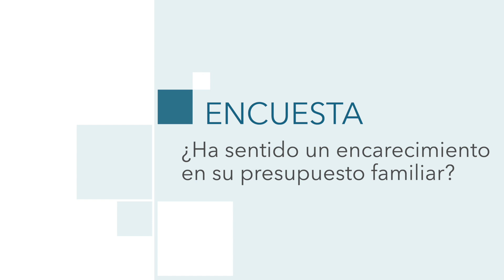La Encuesta | ¿Ha sentido un encarecimiento en su presupuesto familiar?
En los últimos meses ha aumentado el precio de la electricidad, de los combustibles y de algunos productos de alimentación. Muchos han sentido una subida en la factura de los servicios afectando el presupuesto familiar por lo que se apañan como pueden. El Faro ha salido a preguntarle a los melillenses si su presupuesto familiar se ha encarecido en los últimos meses.

Locución/Redacción: Ainara Fernández
Imagen/Edición: Danai Dawaher